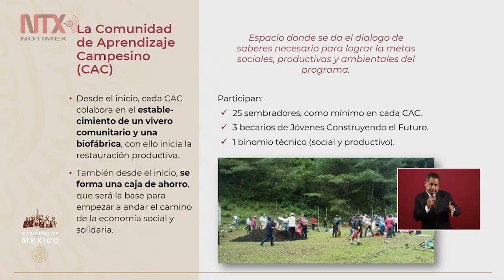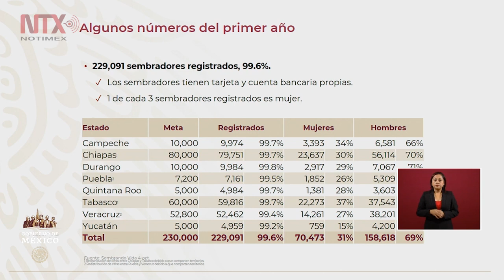El campo es la fábrica mas importante del país: AMLO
El presidente Andrés Manuel López Obrador anunció que se ampliará el alcance y beneficiarios, del programa "Sembrando vida", uno de los que consideró, es de los más importantes.